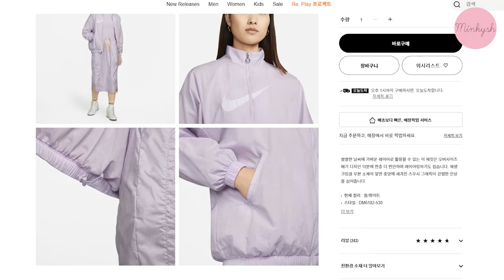장마 코디!☔️비오는날 입는 찐룩 / 장마철 신발 추천 / 레인부츠 없어도 O.K!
안녕하세요.밍키쉬에요. 오늘은 장마철 코디로 추천하는 다양한 룩을 입어봤어요. 비오는날 꼭 레인부츠, 우비 없어도 돼요 :)
밍키쉬가 찐으로 입고다니는 장마철 현실 코디! 같이 봐요~

+밍키쉬가 착용한 제품정보

1.컬러셔츠+반바지코디
상의- ZARA
하의-MANGO
신발-TEVA
가방-MANGO
추가로 입은 바람막이- 아디다스x스텔라매카트니

2.데님블라우스+반바지
상의,하의-MANGO
에코백-모던하우스

3.미니드레스-GANNI

4.나일론 롱 드레스- 조이더블유 JOY.W

5.티셔츠+롱스커트
상의-세인트제임스
하의-프롬헤드투토
모자-COS
가방-BOLSAC

+밍키쉬가 운영하는 디자이너 브랜드
조이더블유  JOY.W
Up to ~70% 클리어런스 세일 중!